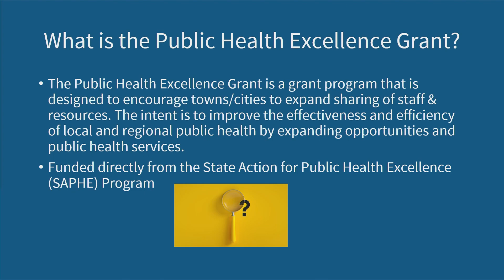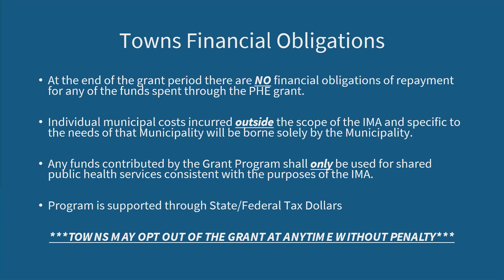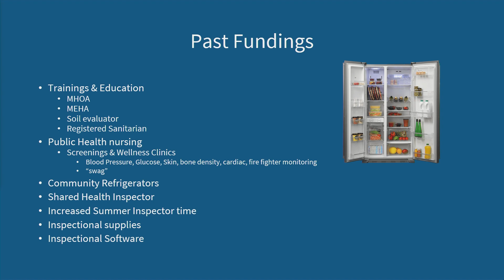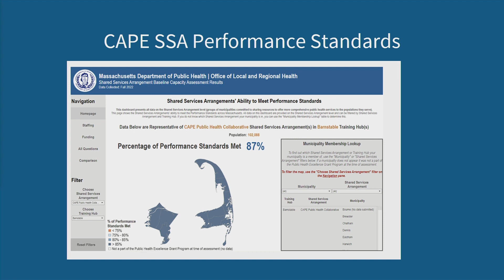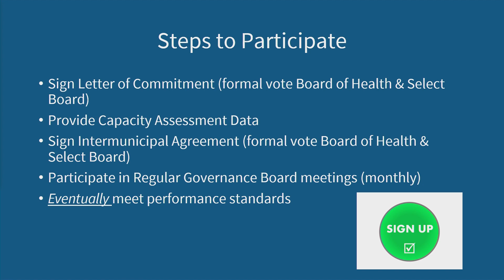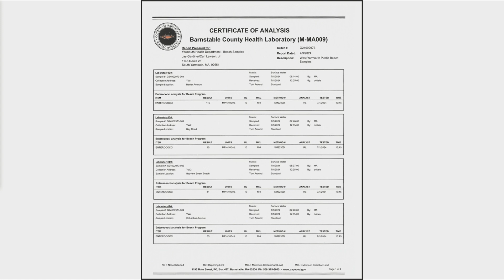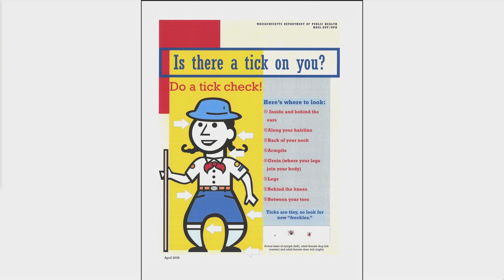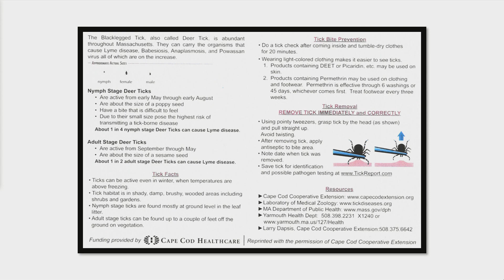Board of Health 7-15-2024